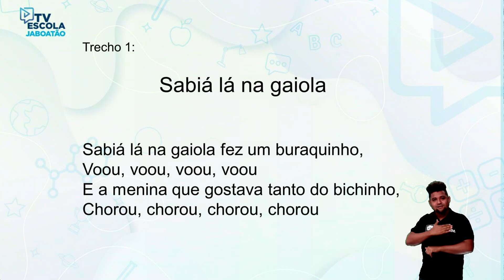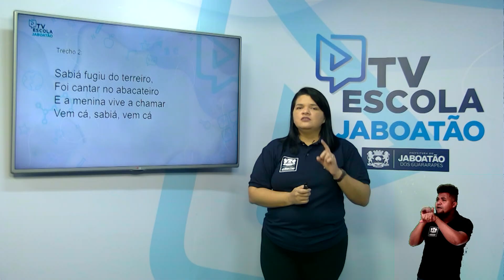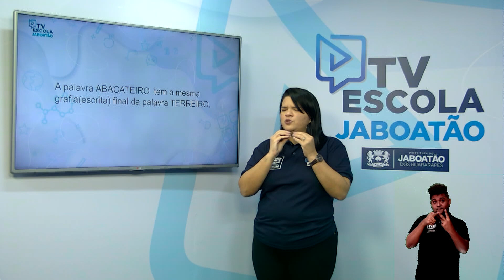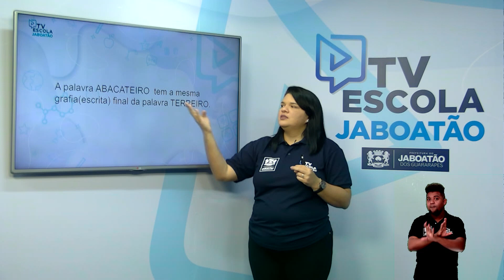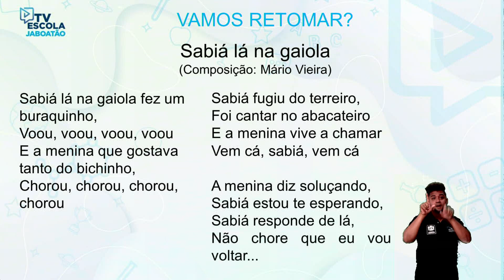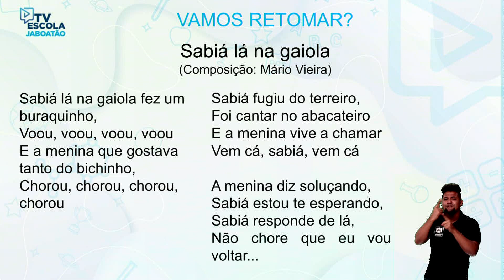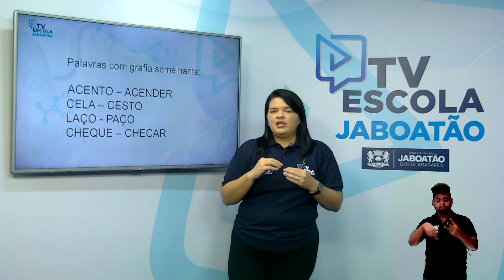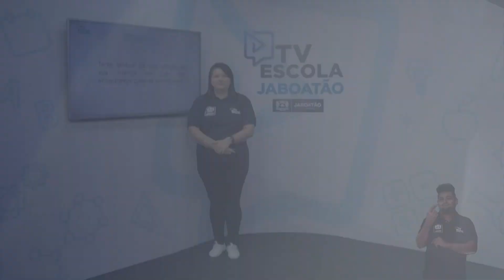TV Escola Jaboatão | EJA MOD II PORTUGUÊS | COMPARAÇÃO DE ESCRITAS DAS PALAVRAS